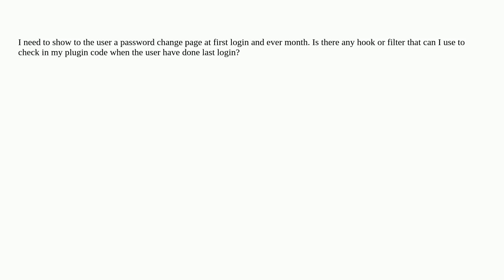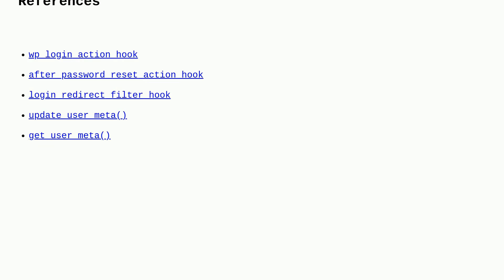Wordpress: Check user last login date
Check user last login date

A special thanks goes out to the awesome community

  login plugin-development php